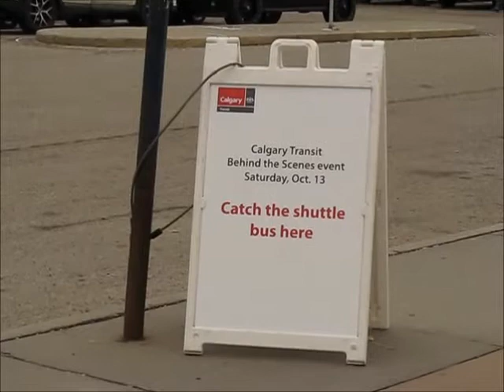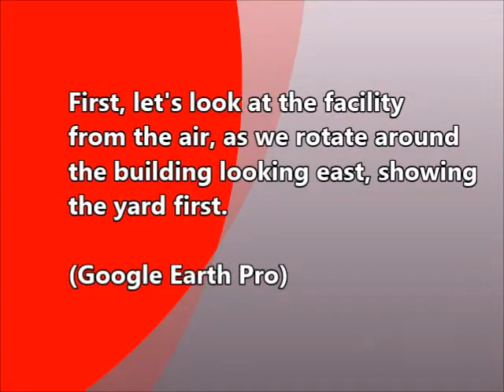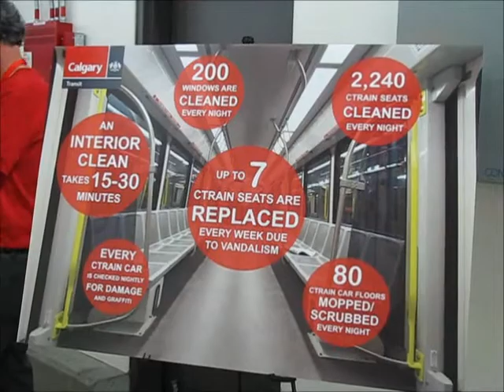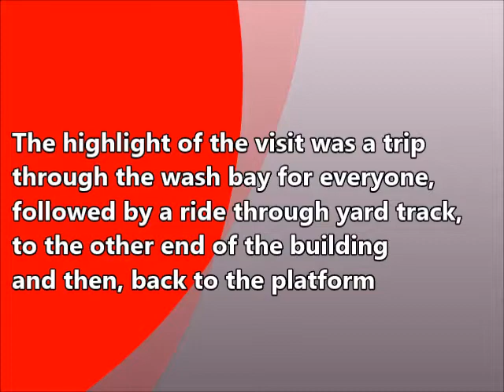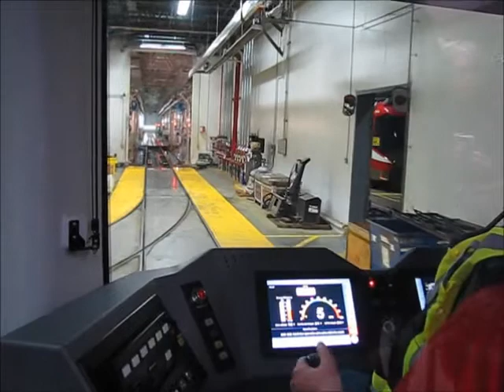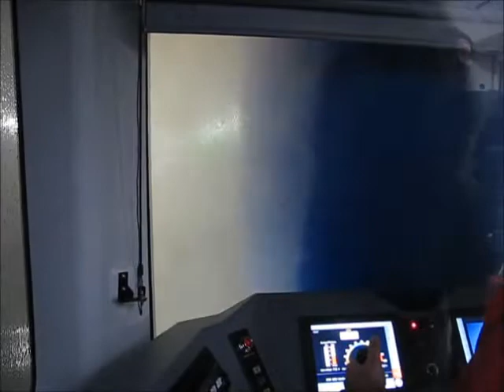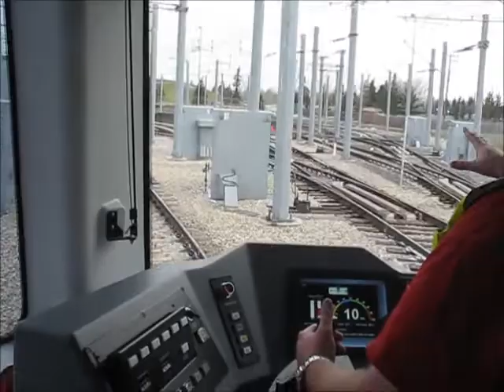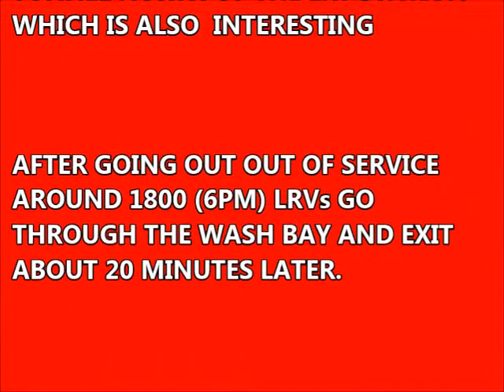BEHIND THE SCENES EVENT - CALGARY TRANSIT OBMF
On October 13, 2018, Calgary Transit invited the general public inside its Oliver Bowen Maintenance Facility (OBMF), located in the northeast, adjacent to McKnight-Westwinds LRT station.

OBMF is named after the civil engineer who managed the design and construction of the first phase of the LRT line, from downtown to Anderson in the south, during the 1970s. The facility is Calgary Transit’s largest and newest, dedicated exclusively to heavy maintenance and servicing of its Light Rail Vehicles. Anderson, still located in the south part of the city also handles LRV repairs but it also stores buses, along with 2 other Transit garages.

About 300 people registered for a one-hour tour between 10 am and 3:30 pm in small groups of about 25, including children, who were greeted by mascot Transit Teddy at the entrance. Various phases of maintenance, servicing, and operation were explained by staff during this once-a-year visit by the public.

The tour included a visit to “SCOUT”, converted from revenue service to the Calgary Transit Inspection Car, now crammed full of geometry instruments that detect faults in the track, overhead wire and everything it touches, electronically. A specialist explained its function.

The REAL highlight of the tour, was a ride by everyone through the wash bay, aboard an S200 “Masked Train” LRV;  and then with everyone still on board, return through yard track (with lots of horn sounding), to the platform, at the other end of the wash bay, which concluded the tour.

At the exit, visitors were invited to have a free 4x6 photo of them, taken with mascot Transit Teddy, to commemorate the occasion; the photo was dated.

Enjoy and thanks a lot for watching.